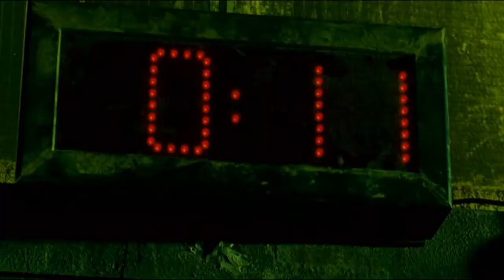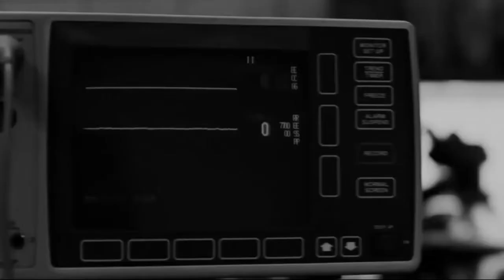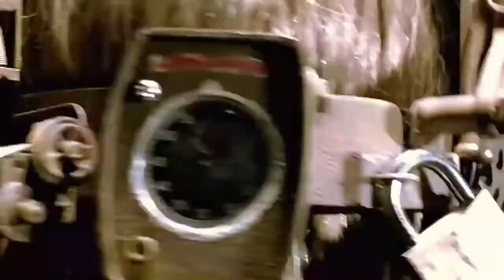Saw I-VII (Music video)